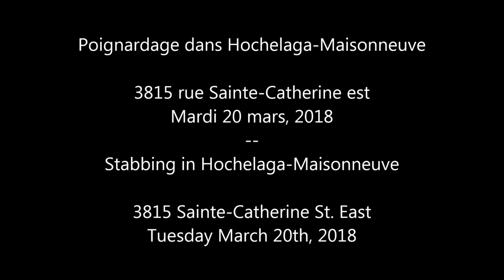POIGNARDAGE SUR SAINTE-CATHERINE EST - STABBING IN HOMA / SPVM / MONTRÉAL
Hier soir vers 06:40 PM, un individu s'est fait poignarder à plusieurs reprises par semble t'il plusieurs individus. Le tout aurait débuté à l'intérieur d'un édifice à logement sis au 3815 rue Sainte-Catherine est dans l'arrondissement Hochelaga-Maisonneuve. La scène s'est ensuite déplacé à l'extérieur de l'édifice où l'individu se serait effondré. Au moment d'écrire ces lignes, l'individu repose à l'hôpital dans un état critique.
Last night around 06:40 pm, an individual was stabbed several times by several people. It would have started inside a housing building at 3815 rue Sainte-Catherine est in the Hochelaga-Maisonneuve borough. The scene then moved outside the building where the individual collapsed. At the time of writing these lines, the individual rests at the hospital in critical condition.